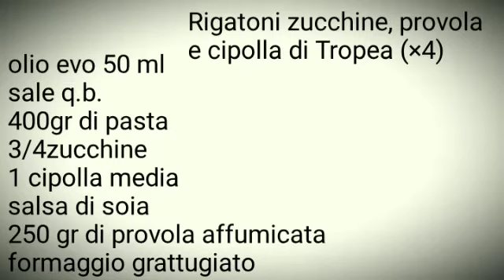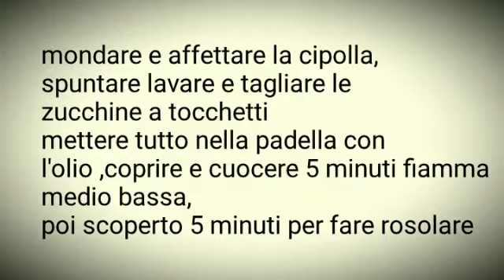unico-- Pasta-- Rigatoni zucchine provola cipolla di tropea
Un primo che mette d'accordo grandi e piccini 😂un modo come un altro per far  mangiare loro le verdure 😅😉
Un primo completo gustoso e saporito 😋😋
Che non vi deluderà 🤗🤗
Ricette dalla mia cucina 🙂🙂